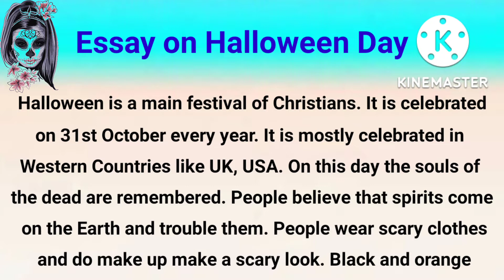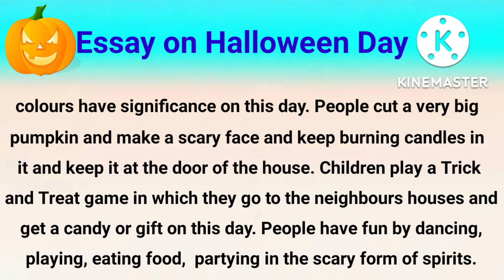Essay on Halloween Day in English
Hello Everyone

Essay on Halloween, Halloween par nibhand, Essay on Halloween Day in English

Category - Education